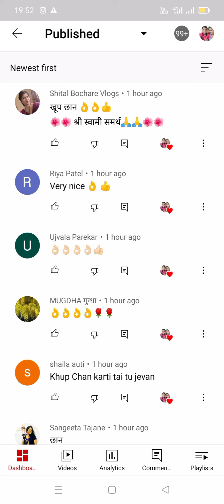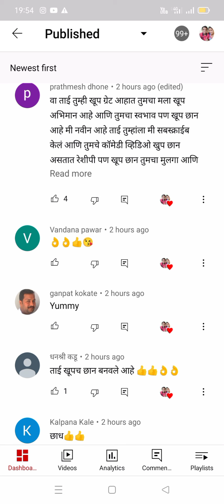कमेंट चा व्हिडिओ टाकलेला आहे कसा वाटला नक्की सांगा 😘😘😘😘